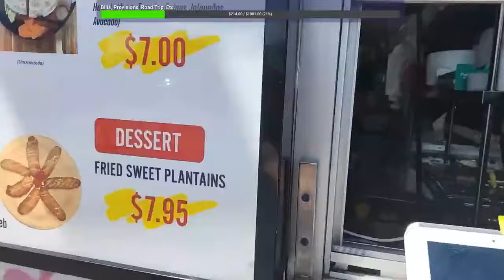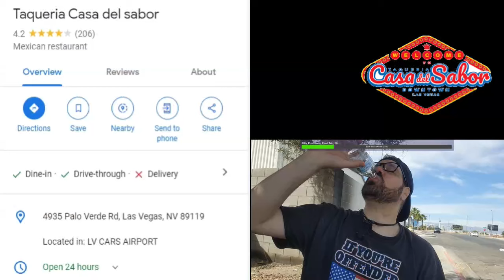Casa Del Sabor: Review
Casa Del Sabor

Please support these food reviews by donating.

I will do live food reviews that people request as long as the cost gets covered.